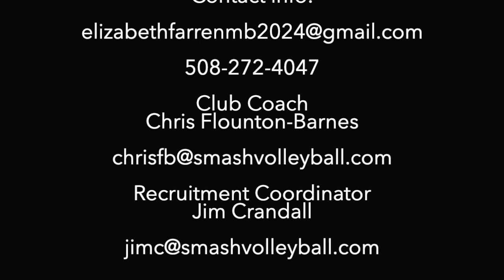Winter Club Highlights 22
Elizabeth Farren c/o 2024 6'1" MB Winter Club highlights: Winterfest, NERVA1, Spikefest, Boston Festival, NERVA 2